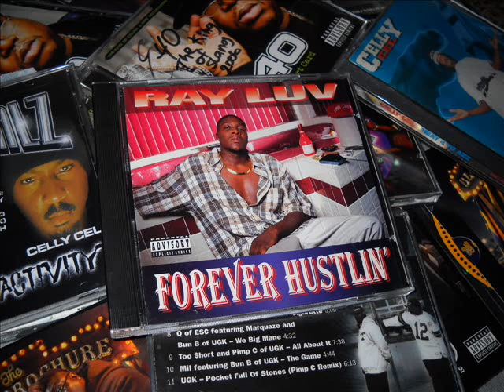Ray Luv "Keep Ya Mask On"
Forever Hustlin